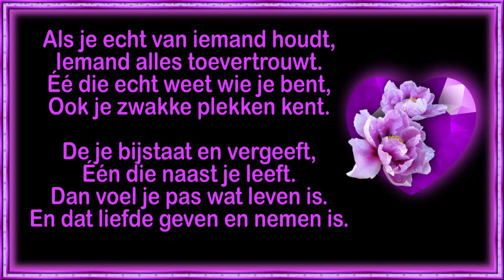wo 23 mrt waker worden door herrie niet fijn dus #1408